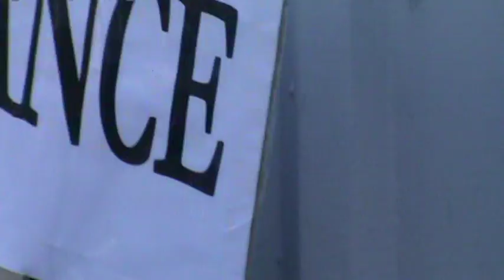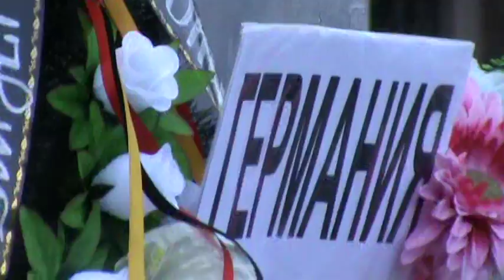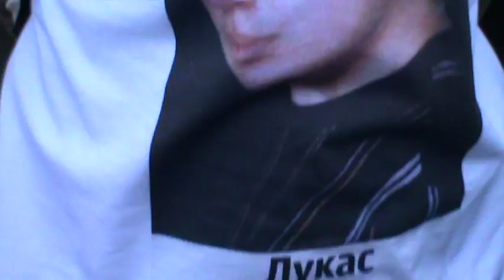2 мая 2017 в Одессе. Куликово поле.